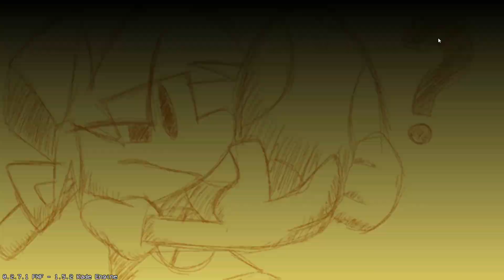FNF VS YOSHI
I know a lot of people like this mod like; @lclc01 and many others.